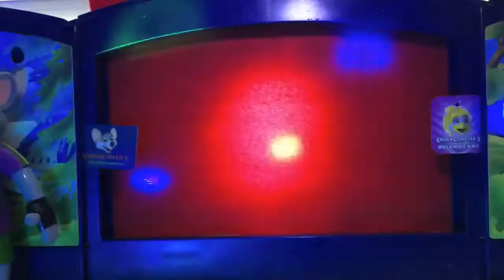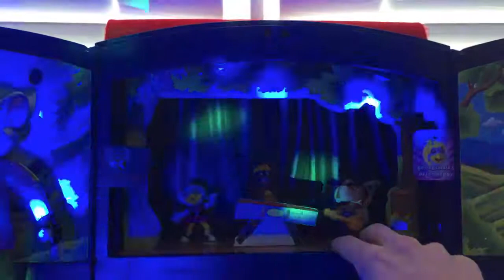Chuck E Cheese Jukebox Jam (January 1997) segment 7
I will upload the rest of this show tomorrow. I know it’s in March 1995 but I’m curious about where the original version (which is in this show) is from. If you know tell me down below in the comments.